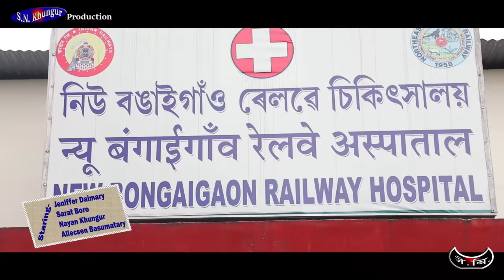HWFLANGBAI ONNAI a hearth touching HD Bodo music video. By- Singer- Rwngshar Boro. Don't 're upload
Star- Jeniffer Daimary. Sarat Boro. Nayan Khungur. Allecsen Basumatary. Lyrics/tune/ Singer- Rwngshar Boro. Haming- Bhaotina Boro. Music- Amar Boro.